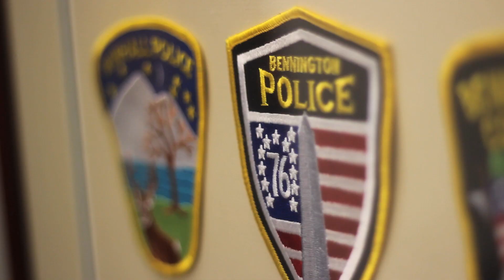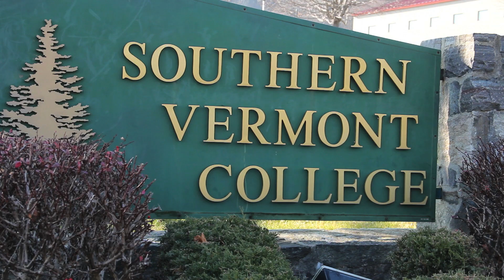Criminal Justice at SVC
Two Southern Vermont College Criminal Justice graduates discuss their undergraduate experiences and careers. Kyle Johnson '03, the Chief of Police for Williamstown, MA and Paul Doucette '90, the Chief of Police for Bennington, VT both graduated from Southern Vermont College's Criminal Justice program.